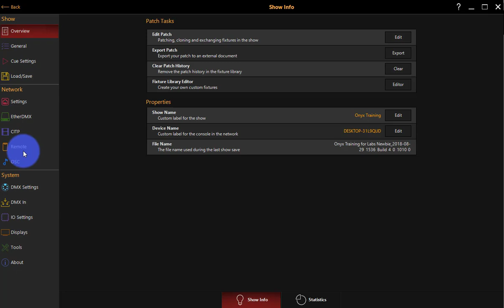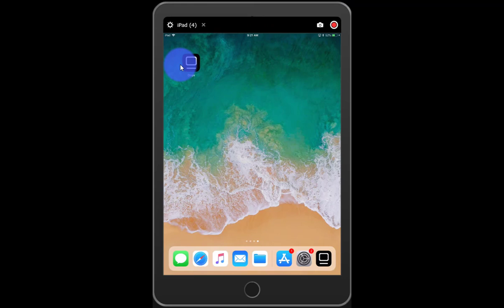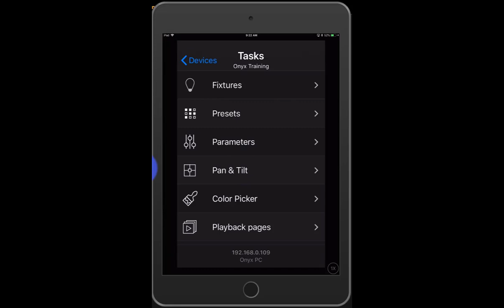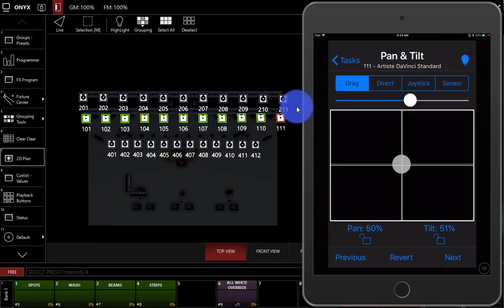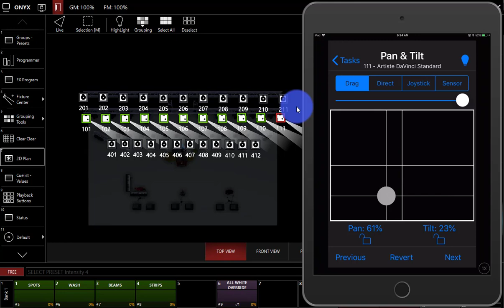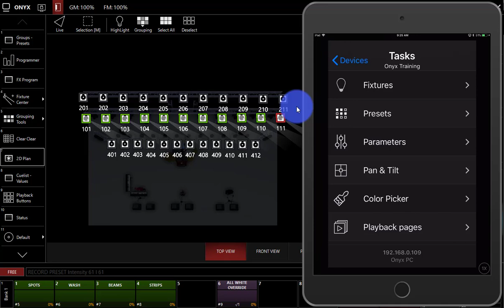How to Use the Onyx Remote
Want to remote control your Onyx console or PC?  Give the Onyx remote for iOS a try!

Touch OSC Editor Monetization ID TGG0OCXYH5ACR9QY